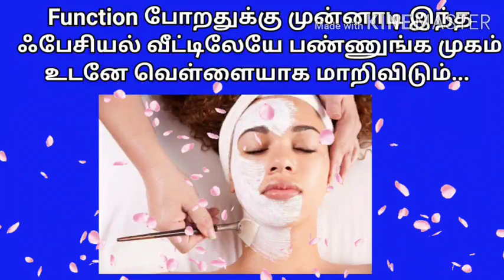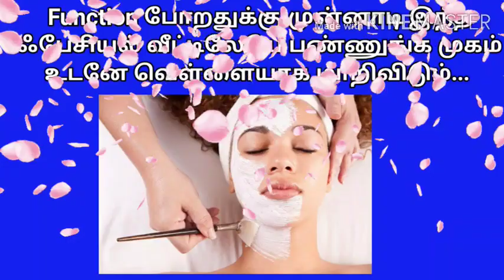How to get White skin/Mugam vellayaga mara tips/Face whitening tips in tamil/ Namdhini beauty parlor